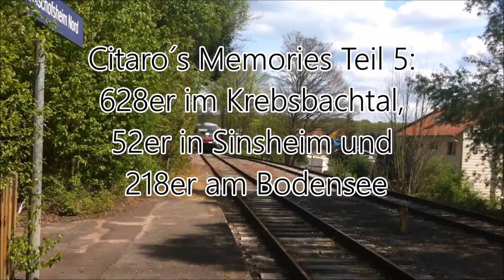Citaro´s Memories Teil 5: 628, 52 und 218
|--|--|--|--|--| Videobeschreibung öffnen ;) |--|--|--|--|--|

Im fünften und wahrscheinlich letzten Teil der Reihe "Citaro´s Memories" habe ich ein paar verschiedene Szenen zusammengeschnitten, also quasi ein Resteessen.

Zuerst seht ihr einen 628er in Neckarbischofsheim Nord, welcher dort einige Tage lang testweise nach Hüffenhardt fuhr.

Als zweites seht ihr die 52 der Eisenbahnfreunde Zollernbahn mitsamt Umbauwagen in Sinsheim als Sonderzug nach Weinheim (Bergstr).

Als letztes seht ihr noch eine 218er mit Dostos in Kressbronn am Bodensee.

In der Serie "Citaro´s Memories" werde ich einige meiner älteren Aufnahmen zusammenschneiden und euch hier auf Youtube präsentieren.
Schlechte Videoqualität und verruckelte Aufnahmen könnte man als "Features" nennen. Kurz gesagt:
Schöne Züge, schlecht gefilmt.

Viel Spaß :)

 -Mein Schnittprogramm ist der "Windows Movie Maker" auf dem PC.